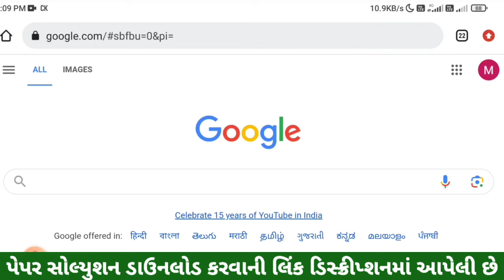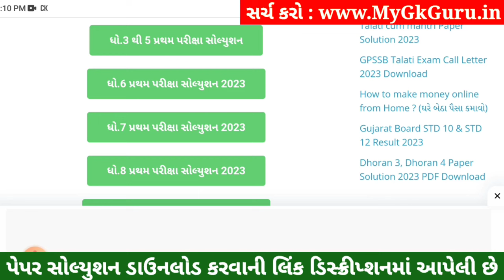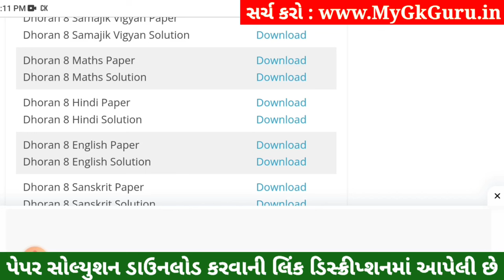💥 Std 8 Hindi Paper Solution 2023 80 Marks, Dhoran 8 Hindi Paper Solution 2023 Std 8 Hindi, October